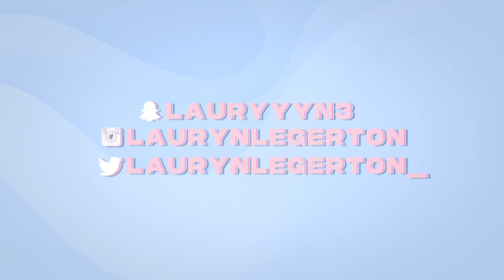STOP YOUR VICTIM MENTALITY| Changing your circumstances and narrative *change this year for YOU*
Hey Guys! In this vid we are going to Stop your victim mentality! This year we are taking control of our circumstances and narrative for the better!! Hope you guys like the vid, See ya in the next one! XOXO

IF YOU WATCHED TILL THE END YOU’RE A REAL ONE!

Hey Guys! It's L2 WhatItDo cause this is my channel!
My name is Lauryn Legerton and I'm excited to take you on this YT journey with me!
This is a channel where I upload everything I wanted to do but never filmed.
I'll bring you guys along on all my experiences as I try new things and
my channel will centre around reviews where I waste my money so you don't have to!

I'm here for a good time and a long time, so tune in! xo